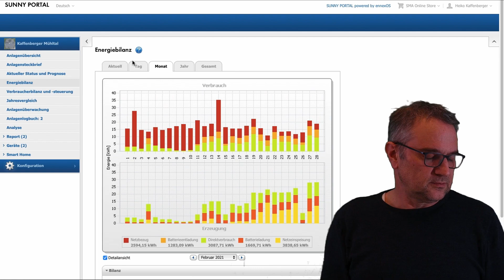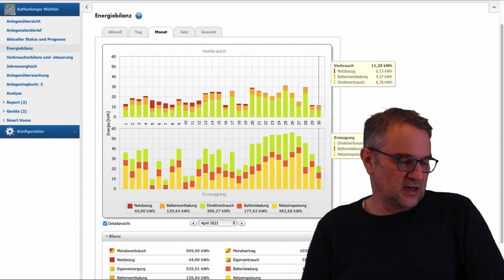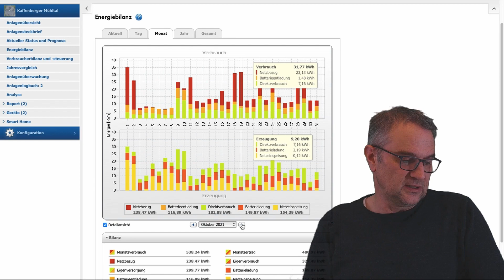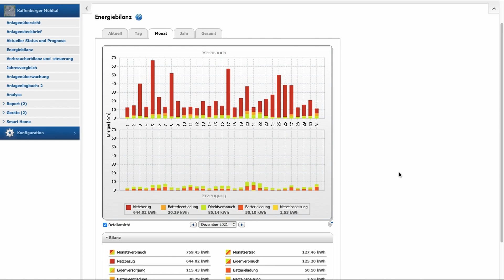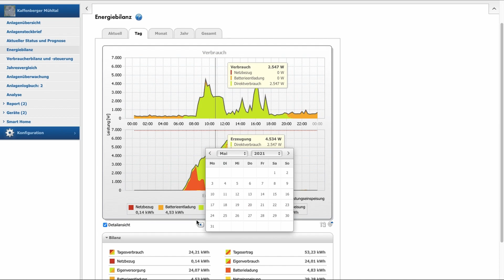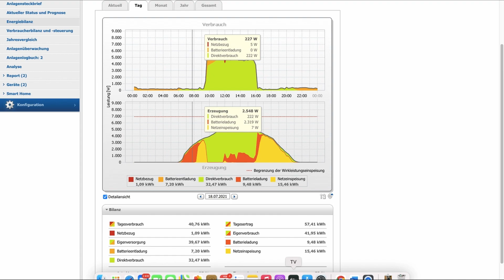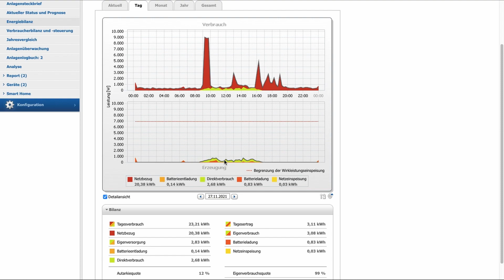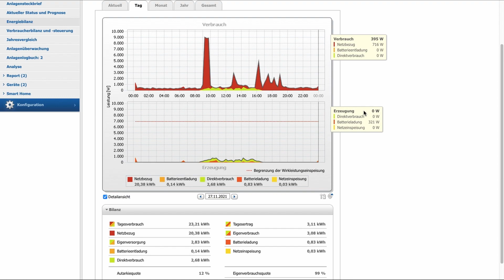Photovoltaik Bilanz 2021 Monat für Monat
PV Bilanz 2021 Monat für Monat. 10 kWp Anlage mit 6,5 kWh Akku und Wallbox